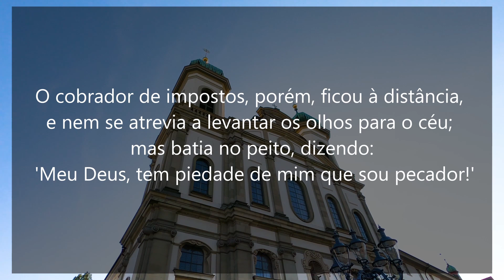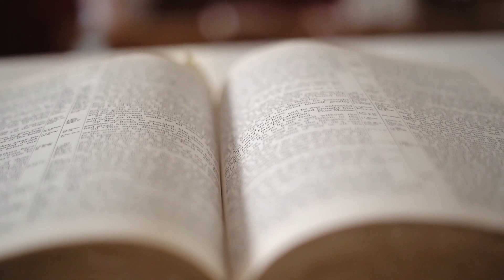Homilia Diária | 26 de março de 2022 | Evangelho Lucas 18,9-14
3ª Semana da Quaresma | Sábado
Reflexão Padre Douglas Soares, pároco da Paróquia São Judas Tadeu, Curvelo/MG

Comunhão da palavra de Deus com a Homilia Diária postado às 0:00.
Oração da tarde com novena todos os dias às 14:30.

Orações & Canções

Adquire sua Bíblia Sagrada - Edição Pastoral no link abaixo 👇